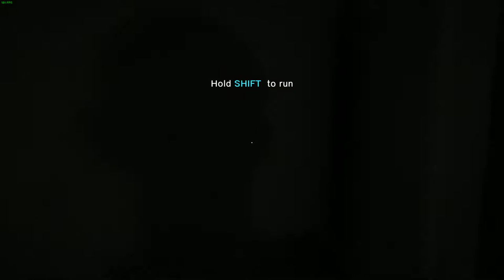Araya part 1, most terrifying tutorial ever.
terrifying, slow, loud traumatic in ways, all in the tutorial, but the main game quite calm and relaxing.